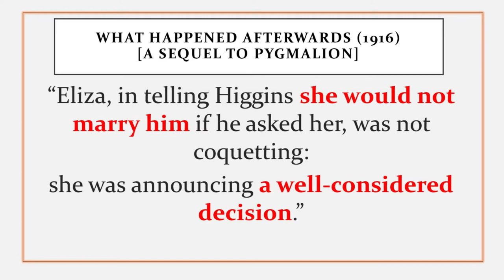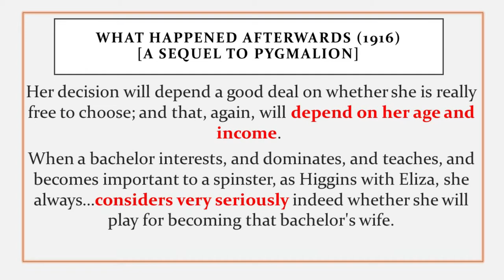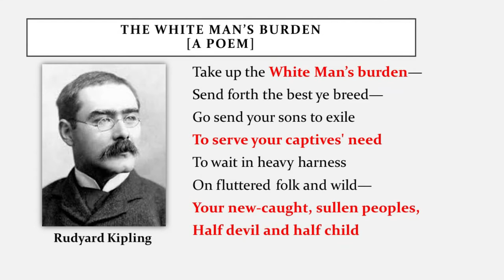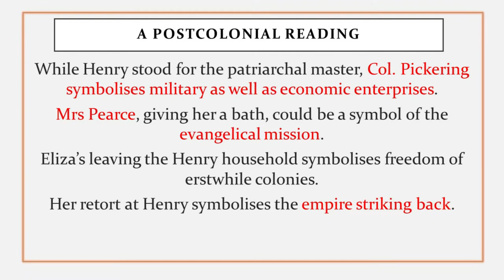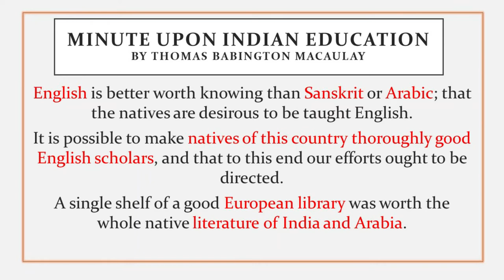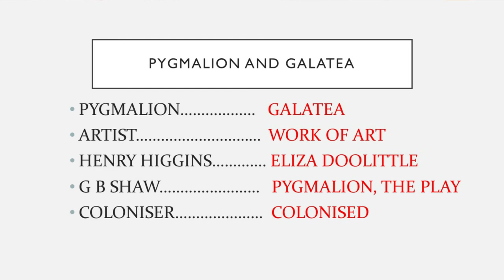eVimarsh: A video lecture by Dr. Umesh Patra on "Pygmalion: The Ending"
Pygmalion, a comic play by George Bernard Shaw, is famous for many reasons, not the least for its ending that left the audience baffled when it was first staged in 1912. Eliza, a flower-girl turned duchess, decides not to marry an upper-class linguist who turned a ‘cabbage leaf’ to a ‘lady’. Much to the chagrin of Shaw, its ending was changed to accommodate the romantic aspirations of an audience habituated to see happy endings in comic plays. Its several stage and screen versions have not only delighted the audiences of many languages and cultures, but have also presented a potent metaphor to understand various concepts such as colonialism, feminism, and death of the author.